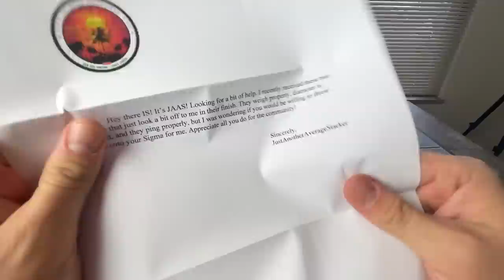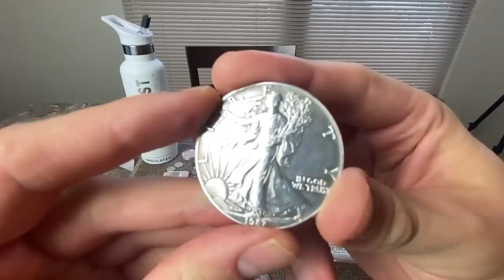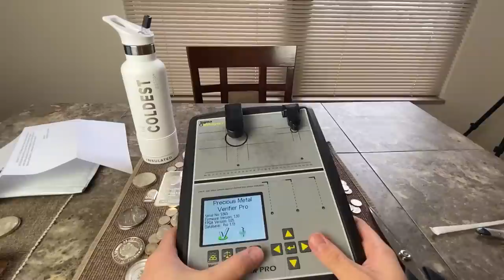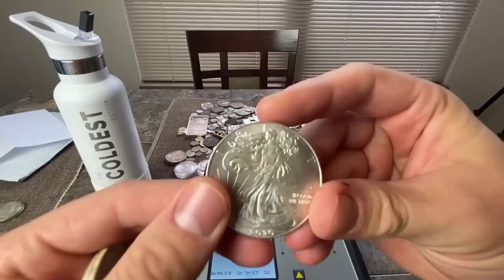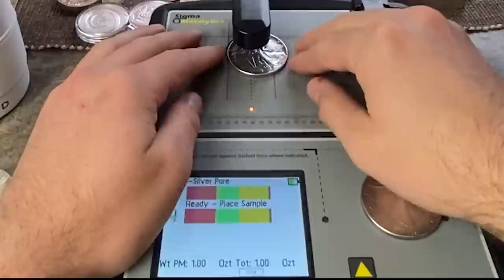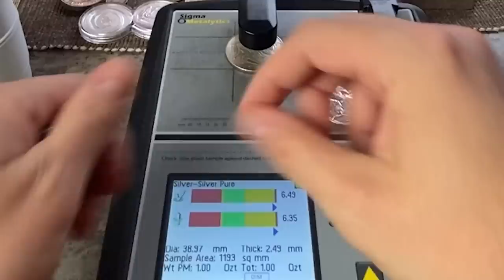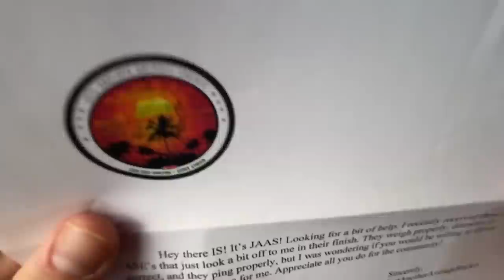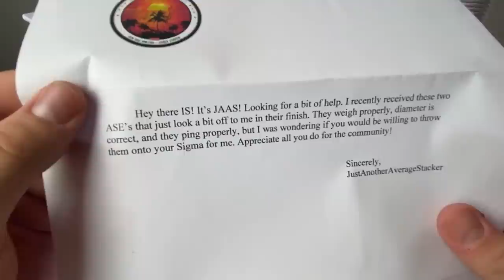Fake Silver! How to Avoid!! Shocking Unboxing! ALERT!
How to Avoid Fake Silver! Shocking Unboxing! ALERT!

1. Open to all ages 13 years and older (ages below 18 must have parental consent to participate).
2. No purchase necessary.
3. Void where prohibited.
4. YouTube is not a sponsor nor involved in the giveaway.
5. All of the items given away are gifts from myself to the winners.
6. I will explain any rules for the Giveaway in the video or during the livestream.
7. To participate, you must be a subscriber and like the video.